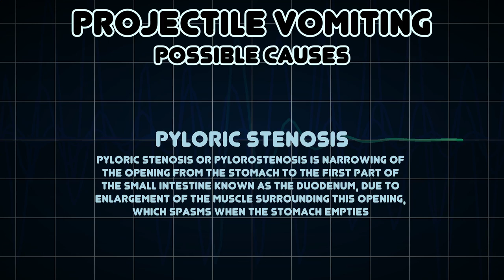Projectile vomiting (Medical Symptom)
Possible causes of Projectile vomiting (Medical Symptom)

Projectile vomiting is a symptom for some diseases